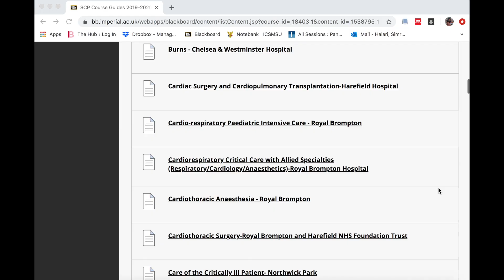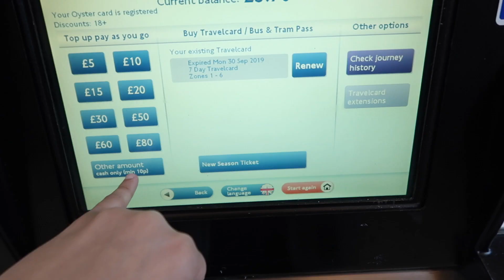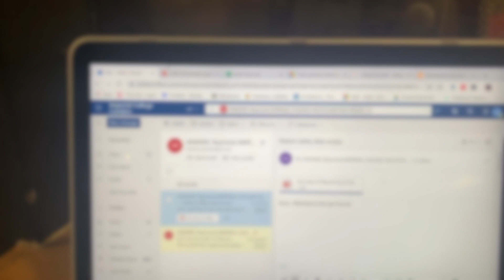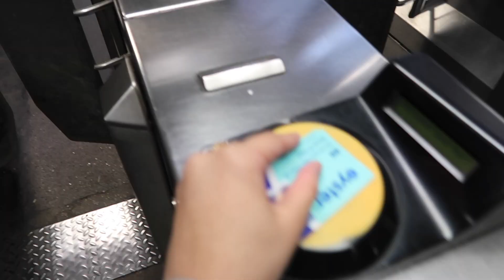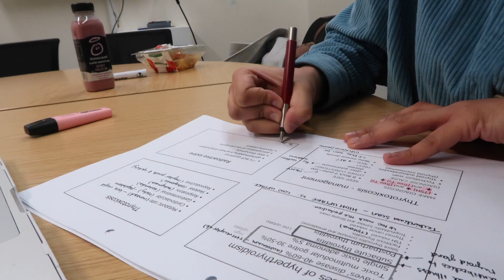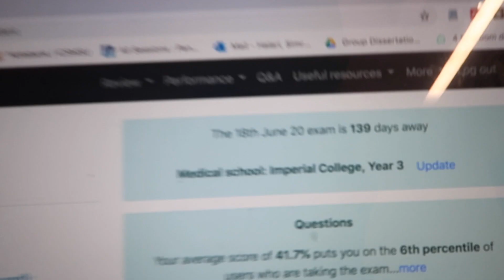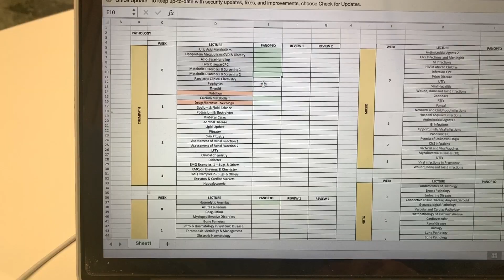A Day in the Life of an Imperial College Medical Student | Study with Me | Clinical Audit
It’s half way through the year and I NEED TO WORK 😫 So I thought why not get myself motivated by making a video of me studying! 💁🏽‍♀️ It has deffo motivated me, I hope you feel the same 😊

I also talk about a clinical audit that I’ve been doing for my specialty choice placement. I hope you enjoy this video and let me know what other videos you wanna see!!